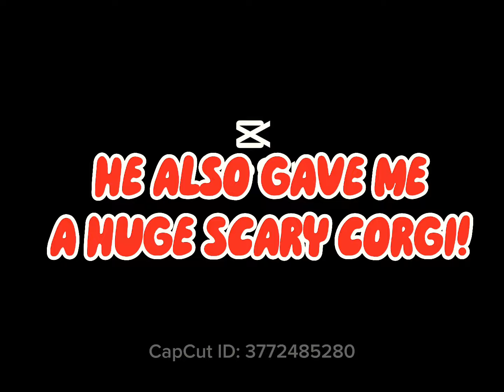A PERSON GAVE ME A FREE HUGE!!!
HE ACTUALLY GAVE ME TWO HUGES!